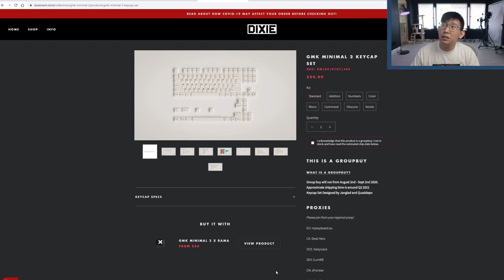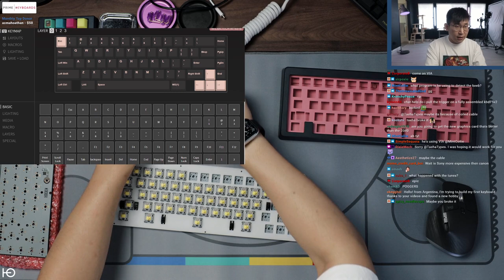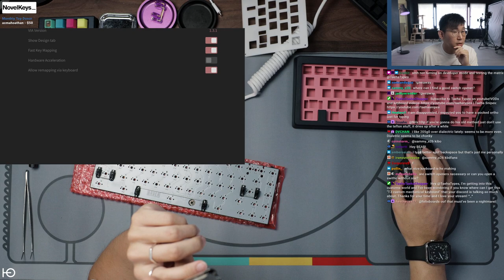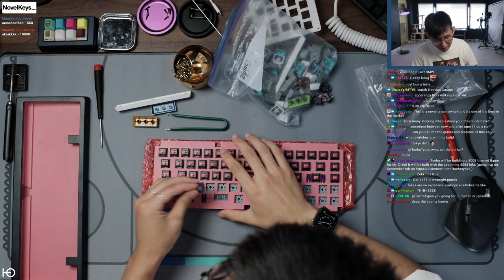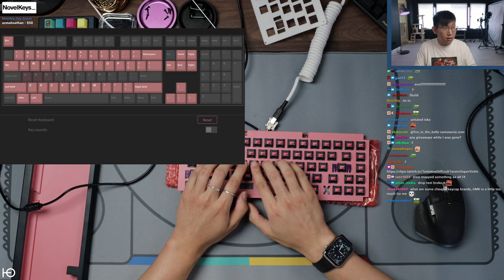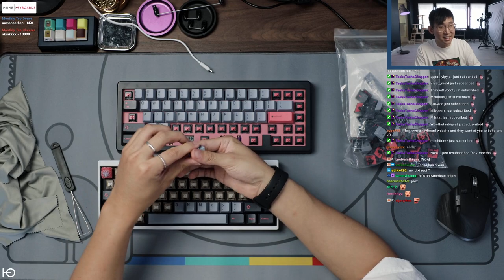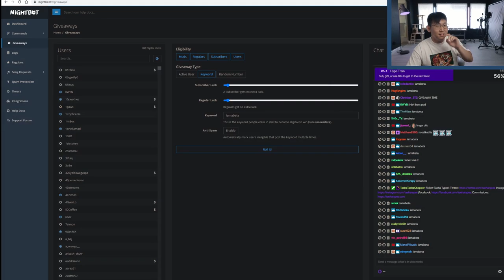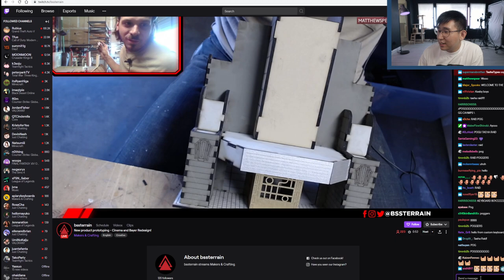8008 Bauer with 8008 Inks Build Stream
Keyboard: Bauer
Plate material: Aluminum
Keycaps: GMK 8008
Switches: 8008 Inks
Lube: None
Stabilizers: lubed Durock stabilizers